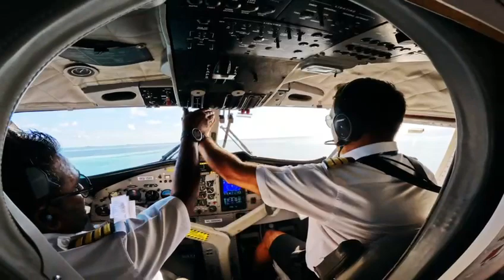Seaplane take off Maldives May 2023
Close up view from a pilots view taking off in a seaplane in the Maldives.